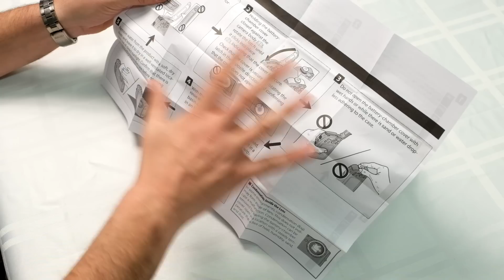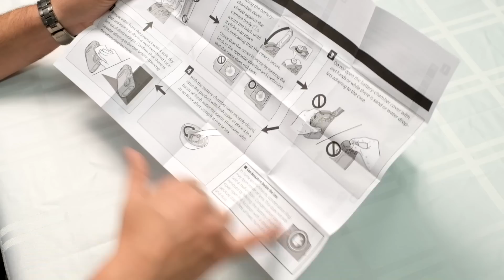Fuji Guys - FinePix XP80 - Unboxing & Getting Started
The Fuji Guys show you what to expect when you take your Fujifilm camera out of the box and begin to try it out.

For more information about this and other Fujifilm products, please visit these websites.

U.S.A.